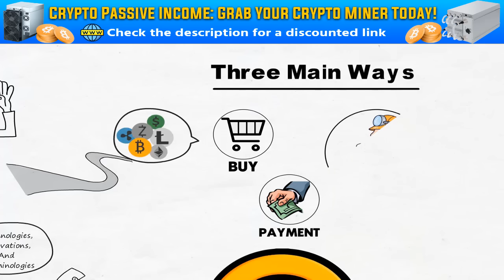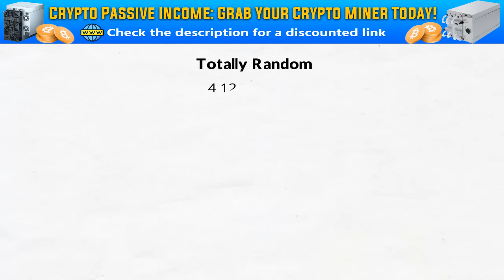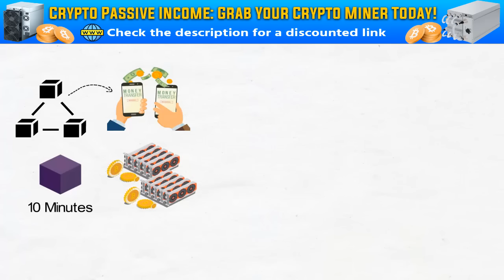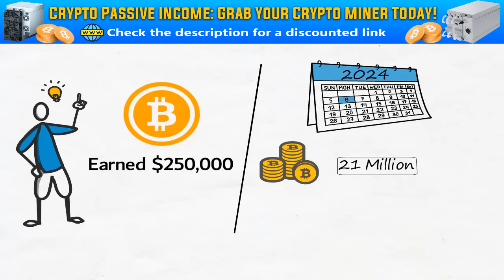Crypto Mining 2023🚀 What Is Crypto Mining And How Does It Work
Crypto Mining 2023 | crypto Mining For Beginners | is Crypto Mining Profitable

⚡ Attention all cryptocurrency enthusiasts! ⚡ Join us on an electrifying journey into the world of crypto mining in 2023! 🚀 Unveil the mysterious mechanics behind mining crypto, from Bitcoin to Helium! 💰 Discover how this revolutionary process works its magic, unlocking new opportunities for Brian and rewarding him with handsome returns! 💸 Dive deep into the BTC mining process, explore state-of-the-art bitcoin mining machines, and witness the flourishing mining industry! 🌱 From groundbreaking GPU and CPU mining techniques to the mind-blowing expanse of bitcoin mining farms and rigs, this video reveals the future of mining in stunning detail! Don't miss out on this captivating look at the future of crypto mining! 💥 Enter the mining realm today! 💪🔒🌐

Here's what you'll learn:

Introduction to Crypto Mining: We'll start by defining what cryptocurrency mining is and why it's a crucial component of the crypto ecosystem.

Mining Hardware: Discover the hardware involved in mining, including CPUs, GPUs, ASICs, and more. We'll explain how each of these devices contributes to the mining process.

Mining Pools: Learn about mining pools, where miners combine their computing power to increase their chances of earning rewards. We'll explore the benefits of joining a pool and how to choose the right one for you.

Mining Software: Find out about the software miners use to connect to the blockchain and start solving complex mathematical puzzles. We'll also discuss popular mining software options.

Proof of Work vs. Proof of Stake: Explore the two primary consensus mechanisms used in cryptocurrency mining and understand the key differences between them.

Earning Rewards: Learn how miners are compensated for their efforts, including block rewards and transaction fees. We'll also discuss the importance of electricity costs in mining profitability.

Mining's Environmental Impact: Dive into the environmental concerns associated with cryptocurrency mining and the ongoing efforts to make it more sustainable.

Challenges and Future Trends: Get insights into the challenges miners face today and the potential future developments in the world of crypto mining.

Whether you're interested in mining Bitcoin, Ethereum, or any other cryptocurrency, this video will provide you with a solid foundation of knowledge.

💎Crypto Explainer💎
So that you will never miss an update on the fast-growing Crypto world.

⏰Timestamps⏰
00:00 Intro
00:54 What Is Crypto Mining And How Does It Work
08:30 Final Word